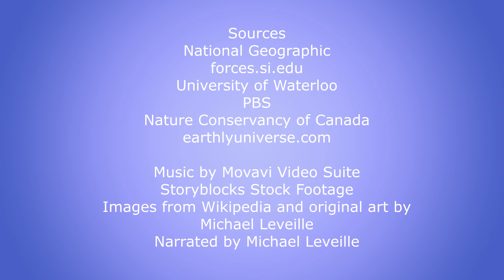Carboniferous Period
During the Carboniferous Period, plants became firmly established on land. This had a major effect on Earth’s atmosphere. Oxygen levels rose to as much as 35 percent over the next 50 million years.